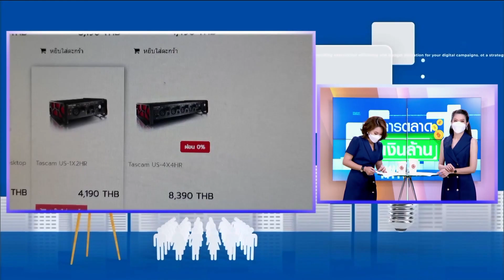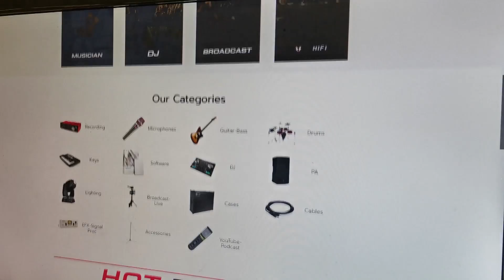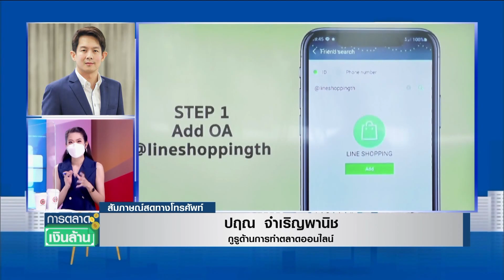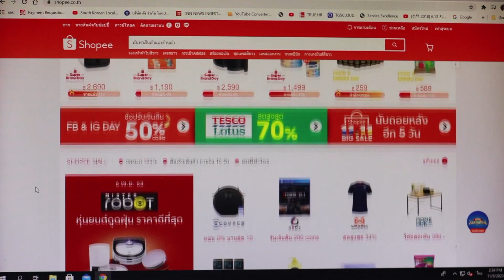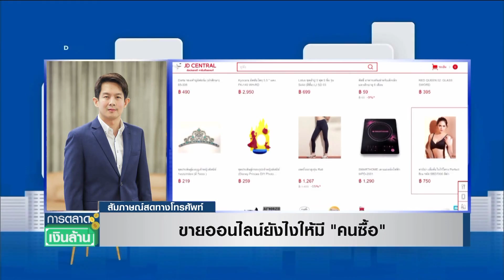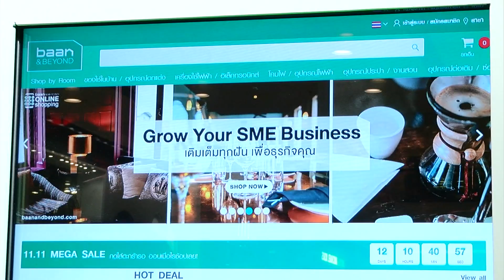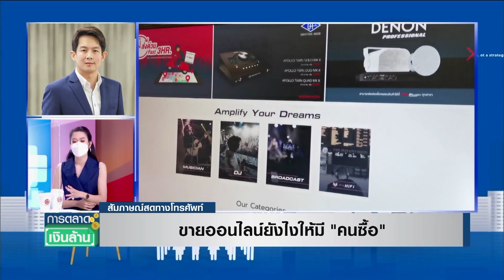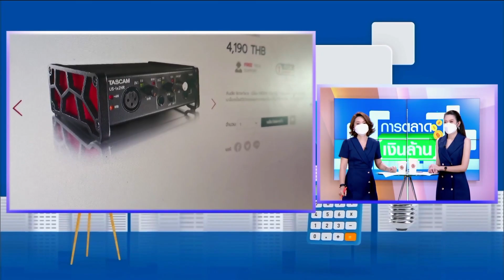เคล็ดลับขายออนไลน์ยังไงให้มี “คนซื้อ” l การตลาดเงินล้าน l 19-08-64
เคล็ดลับขายออนไลน์ยังไงให้มี “คนซื้อ” l การตลาดเงินล้าน
โควิดและการล็อกดาวน์บางพื้นที่ ทำให้ธุรกิจหันมาเปลี่ยนรูปแบบการขายเพื่ออยู่รอด
"ขายออนไลน์" เป็นช่องทางที่แทบทุกธุรกิจและทุกแบรนด์หันมาทำเหมือนกันหมด แต่ใช่ว่าทุกรายจะประสบความสำเร็จกับวิธีขายแบบนี้ วันนี้กูรูด้านการตลาดออนไลน์ จะมาแนะนำเคล็ดลับการขายแบบไหนที่ทำให้ลูกค้าพอใจและมีโอกาส "รวย"